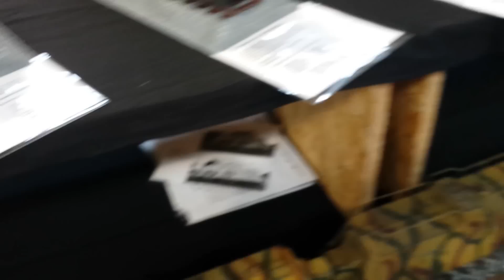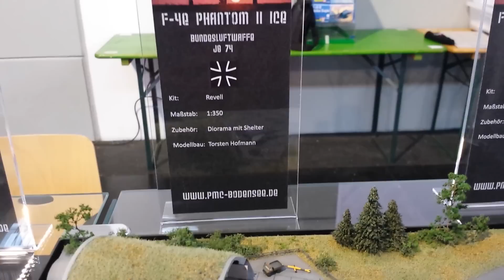Scale Model @ Faszination Modellbau Friedrichshafen 2015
Neues von der Faszination Modellbau Messe Friedrichshafen